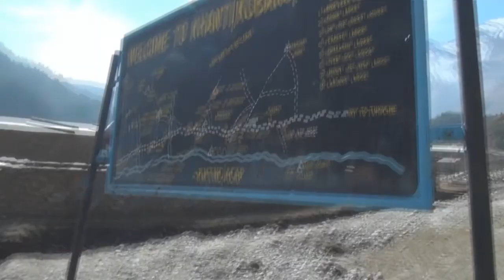Father-Son Self-Guided Himalaya Trek - Annapurna Circuit (17-18)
Bob and Kurt continue their trek, hiking from Jomson to Kalopani through apple orchards, towering peaks, and sweeping landscapes.